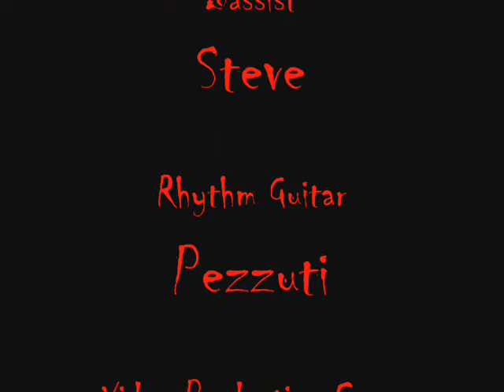Victim Of Faith: Everlasting Road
Victim of Faith, my friends' band, playing their original song Everlasting Road at the Towne Crier on open mic night.